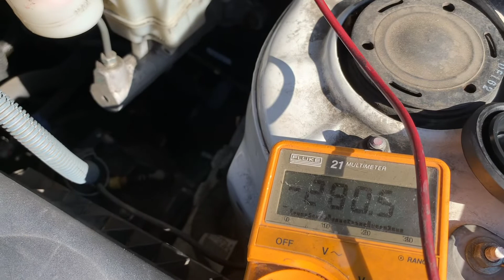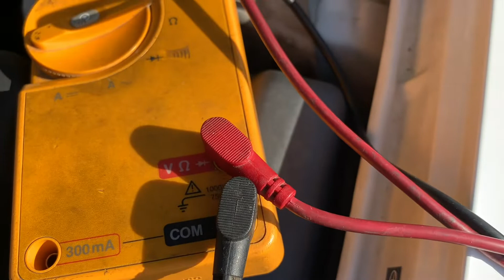Bầu trời cali -Cách thấy đau thắng xe hơi mới nhất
Bầu trời cali- nói về dau tháng xe Auto